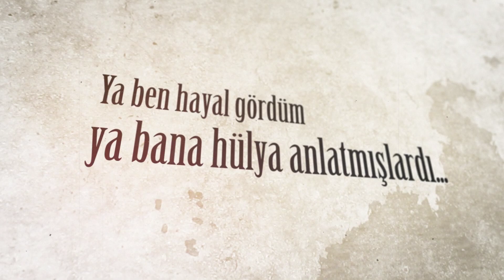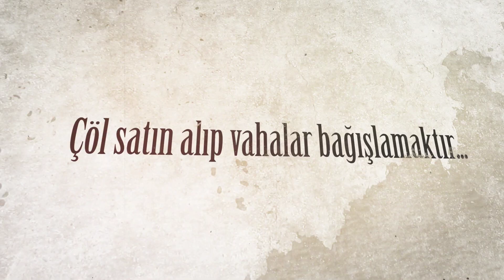Mimoza Sürgünü | Nazan Bekiroğlu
Tamam, estetize ediyorum, idealleştiriyorum biliyorum. Düpedüz yazıyorum. Romantik olduğum da bir yafta gibi boynuma asılı. Ama ben gördüğümü söylüyorum. Neticede şu yazdıklarımda ben hem mecazlı hem de gerçekçiyim. Yani düpedüz kinayeliyim. Eğer öyle değilse ya ben hayal görmüşümdür ya bana hülya anlatmışlardı.

Nazan Bekiroğlu'ndan yıllarca okunacak bir deneme kitabı Mimoza Sürgünü. Bir mimoza ağacının altında insanın içine ve dışına doğru bir yolculuk bu. Kördüğümleri çözmekte üstüne olmayan ama basit bir fiyongun ucunu çekemeyen, yüce dağları aşıp da tatlı bir yamaç yolunda sendeleyen bir kalbin gücünün ve kırılganlığının iç dökümü. Aşkın ve metafiziğin, yıllarca biriktirilen hatıraların, yaratılmış her şeyle kurulan incelikli ilişkilerin izleriyle dilin büyüsünün iç içe geçtiği denemeler Mimoza Sürgünü'nde.